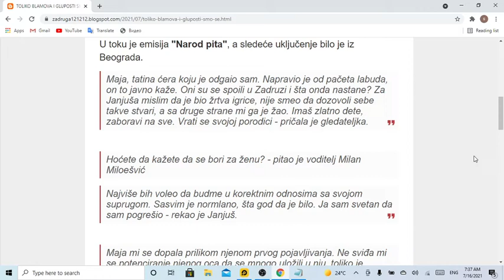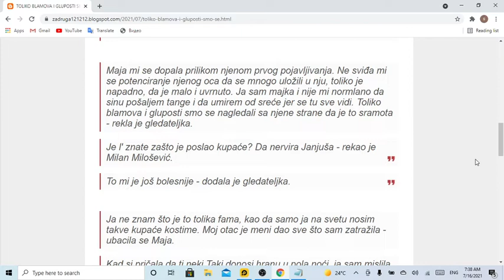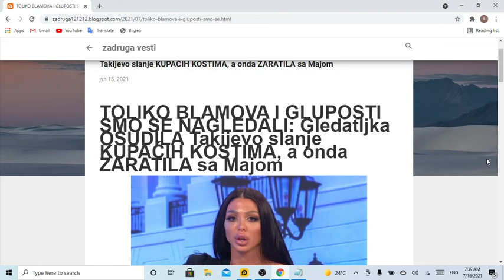Gledatljka OSUDILA Takijevo slanje KUPAĆIH KOSTIMA, a onda ZARATILA sa Majom